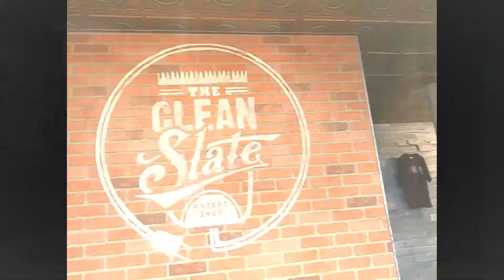The Clean Slate babershop